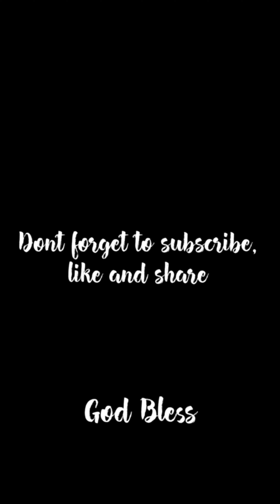INFORMATION ON MY DOLLY GATHERING/ MY CHOCOLATE DROP IS HERE